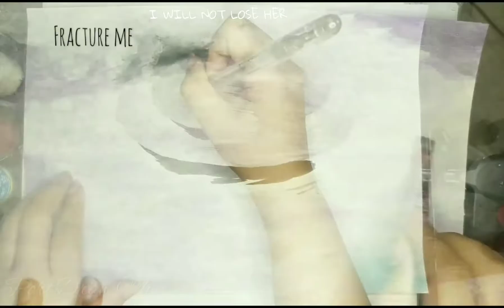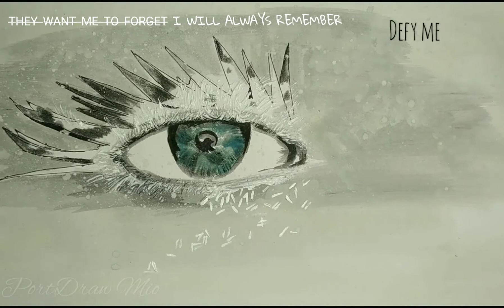Book Cover Recreation using Poster Color | SHATTER ME | PortDraw Mio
Title: Book Cover Recreation using Poster Color | Shatter Me

All Mats: Worxboard paper (8 sheets), Sketch Pad Paper (2 sheets), Acura Poster Color, Reeves Poster Color (Gold), Brush, Water, Tissues.